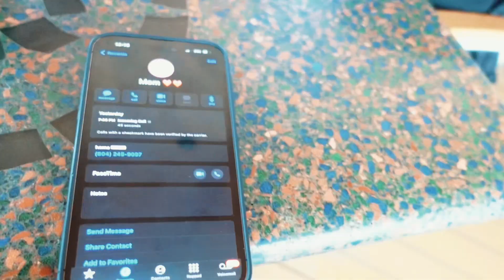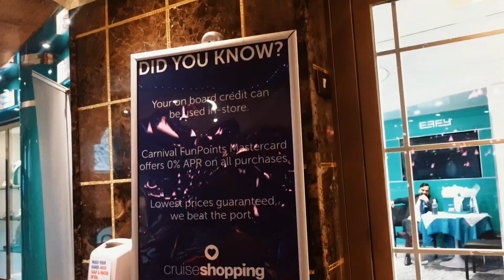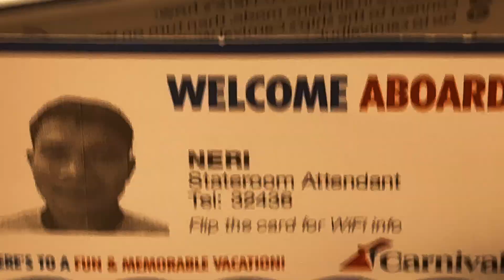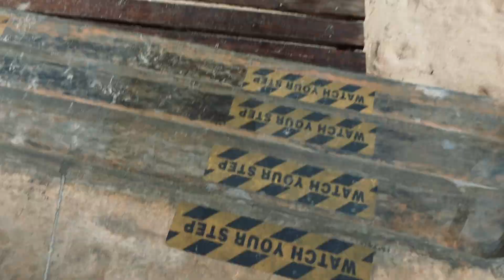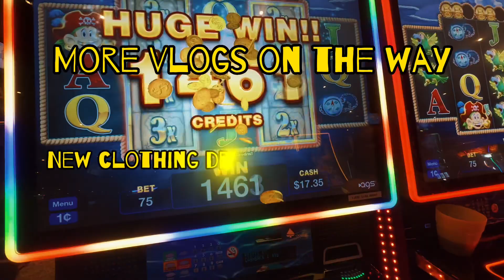CRUISE TRIP | BAHAMAS + BIRTHDAY VLOG 🏝️